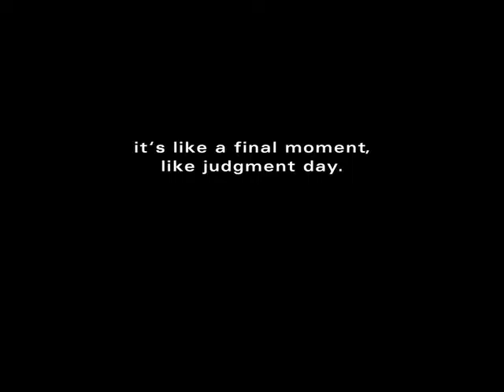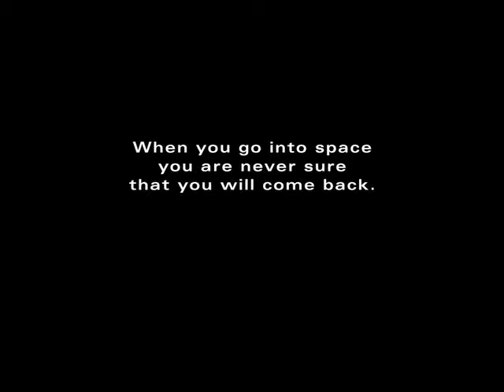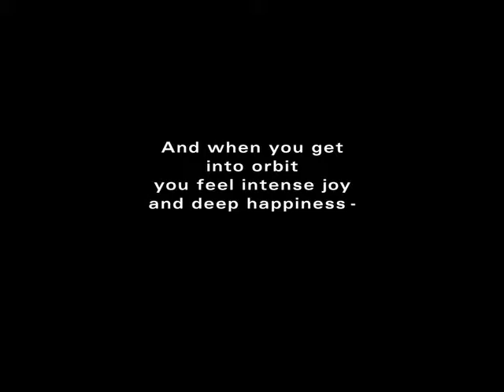IN SPACE - Trailer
Dana Ranga & Peter Hintz